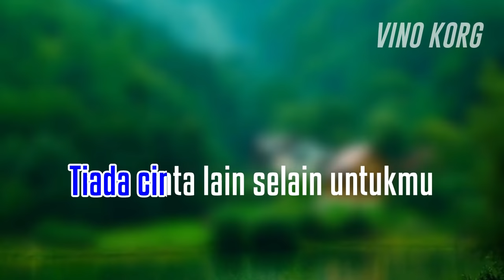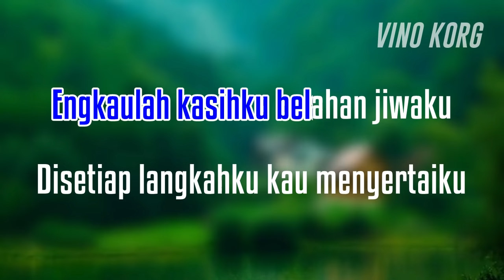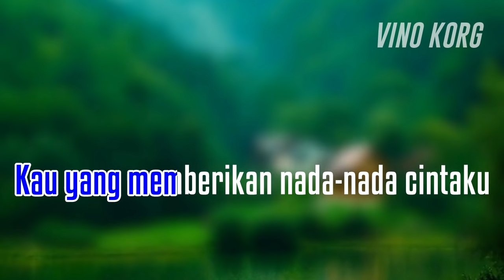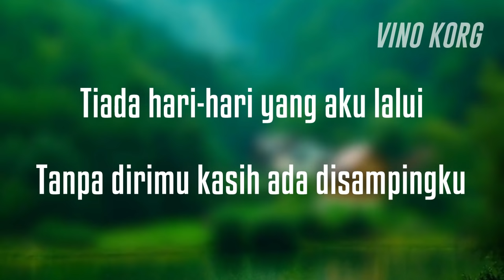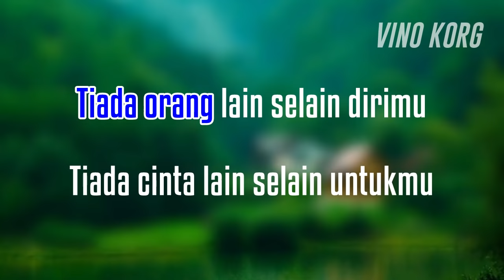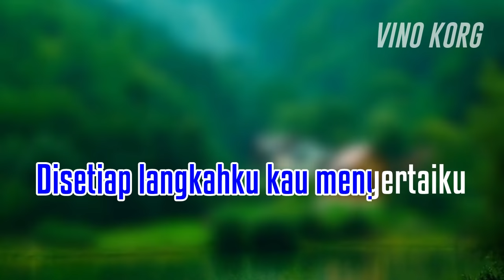NADA - NADA CINTA - KARAOKE DANGDUT - EVIE TAMALA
Dangdut, Lagu dangdut, Dangdut Koplo, Dangdut terbaru,
Karaoke Dangdut, Evie Tamala
NADA-NADA CINTA
Original Song by : Evie Tamala

Terimakasih
Buat temen yang sudah menonton video Karaoke ini,

Musik Style Korg Pa50
By Vino Korg